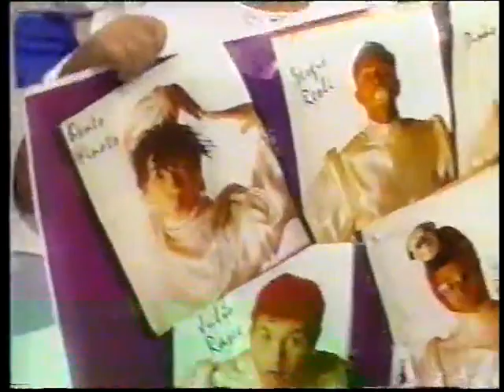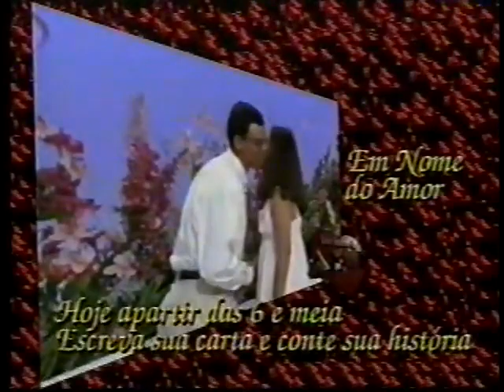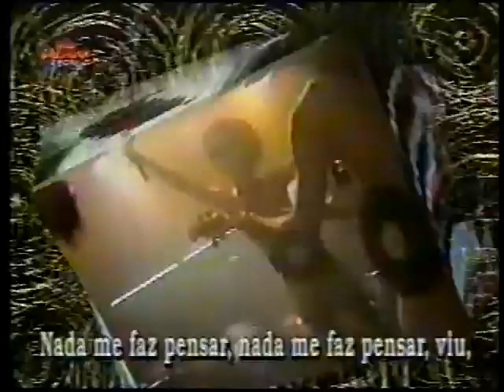domingo legal arquivo inedito dos mamonas assassinas